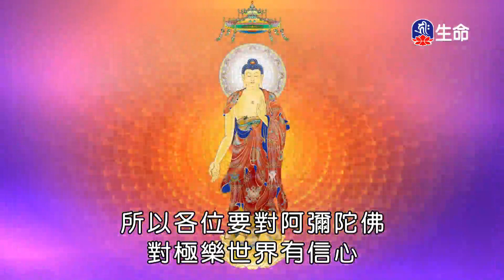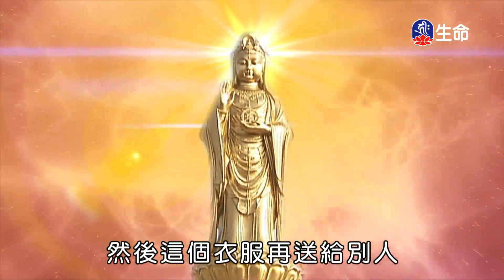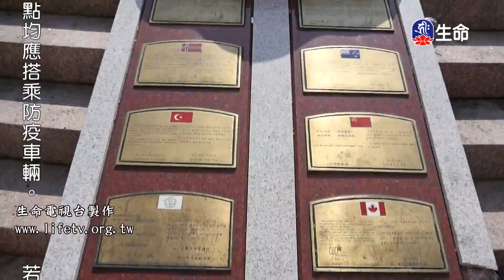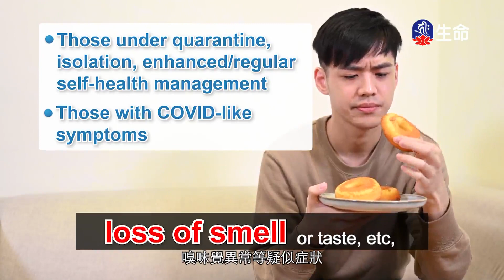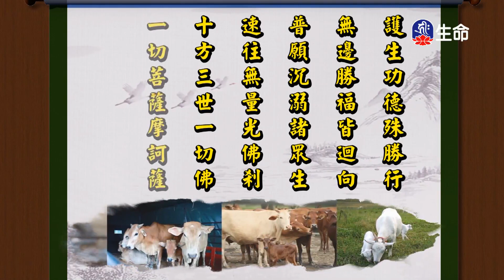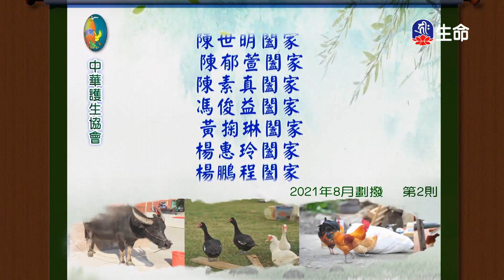信願念佛求生極樂_海濤法師般若講座_(lifetv_20211230_06:00)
海濤法師般若講座_信願念佛求生極樂。